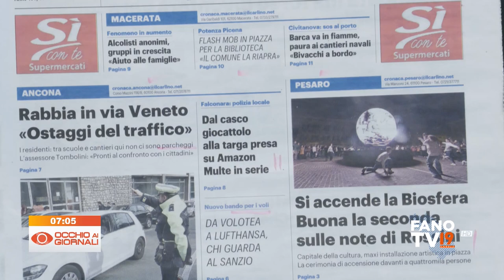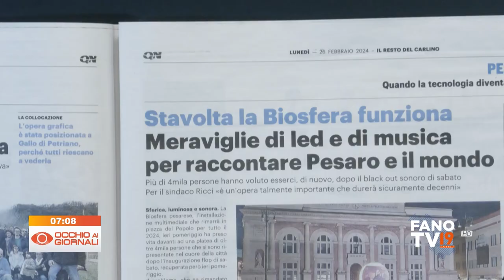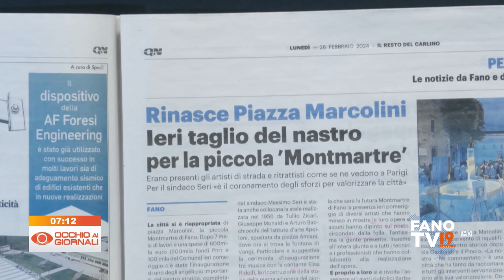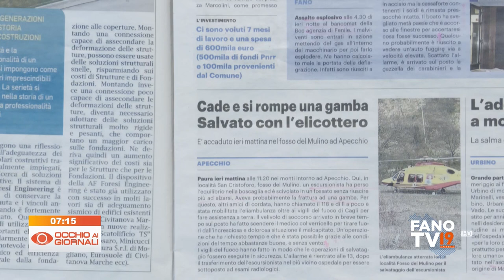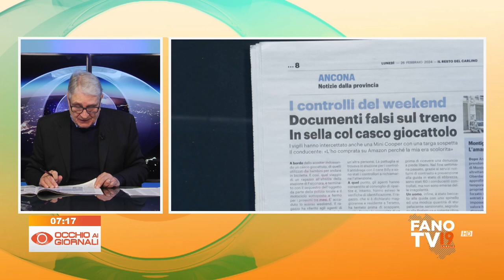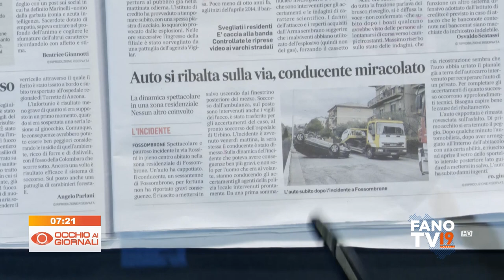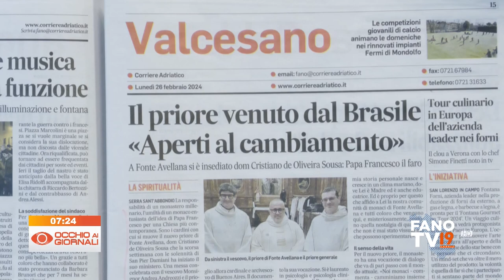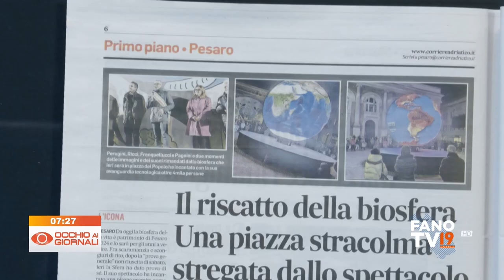Occhio ai Giornali 26 febbraio 2024